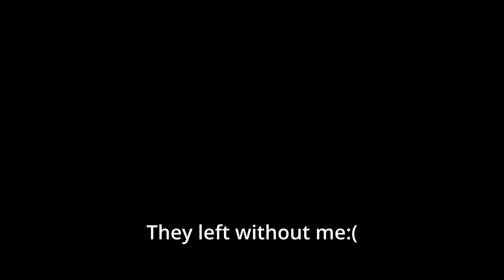Monster Hunter Rise - The World-Famous Suck and ****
We got destroyed by Amatsu. But it was still a blast to play. We'll fight her again.